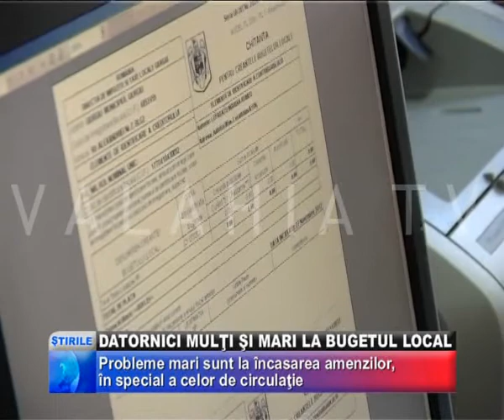DATORNICI MULŢI ŞI MARI LA BUGETUL LOCAL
PENTRU CĂ NU MAI EXISTĂ ALTE SOLUŢII AMIABILE, IAR SUMELE PE CARE LE ARE DE ÎNCASAT CRESC DE LA LUNĂ LA LUNĂ, DIRECŢIA LOCALĂ DE IMPOZITE ŞI TAXE A DEMARAT PROCEDURILE DE EXECUTARE SILITĂ PENTRU DATORNICII LA BUGETUL LOCAL, IAR ÎN DECEMBRIE AR PUTEA FI ORGANIZATE PRIMELE LICITAŢII PENTRU BUNURILE DATORNICILOR.